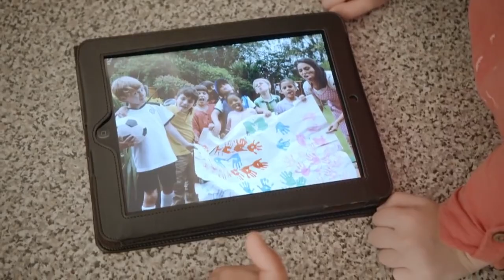Tosia i Tymek po polsku - Zdjęcie przedszkole